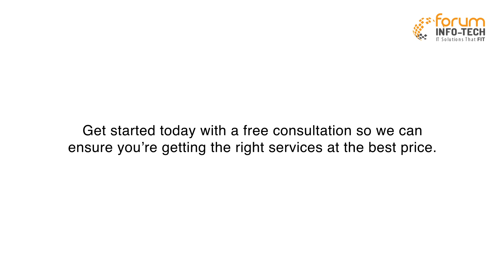Forum Info-Tech LevelCloud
LevelCloud is an ultra-secure cloud platform designed specifically for SMBs, law firms, and other compliance-driven businesses. With FIT LevelCloud, you’ll have complete access to your data from any device.